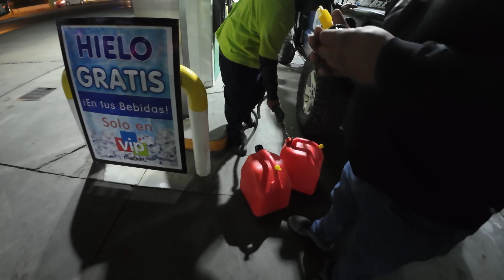Travesia del Desierto de Altar 2024 (Parte 1) l Offroad Tijuana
Por fin nos animamos a hacer esta ruta del desierto de Altar muy impresionados con el desierto y toda la asistencia que genera esta travesia